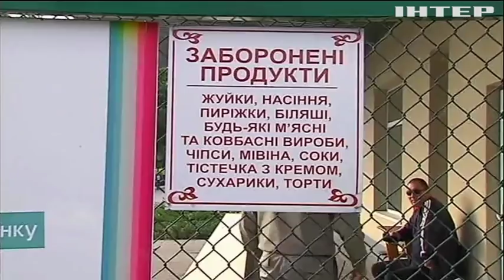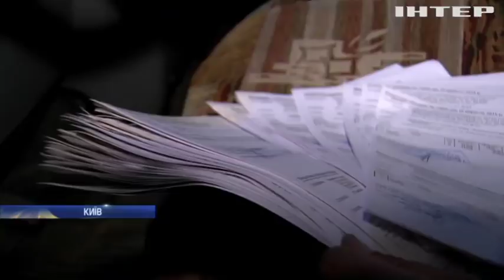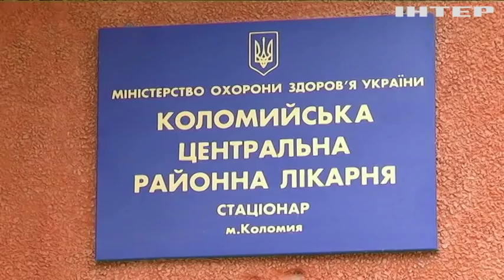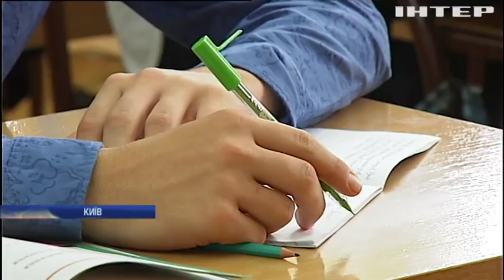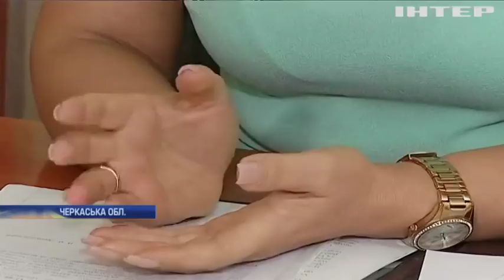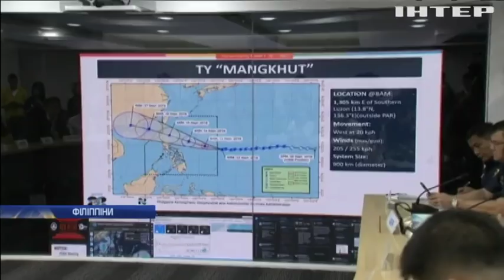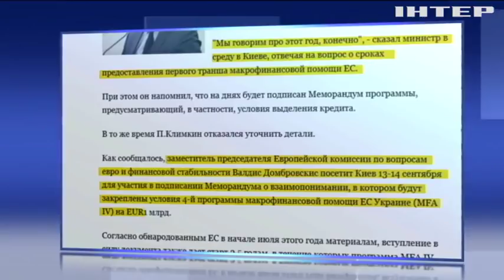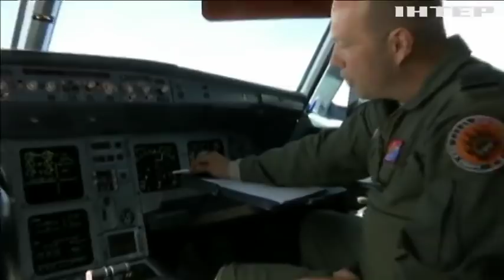Новости 9:00, выпуск за 13 сентября 2018 года